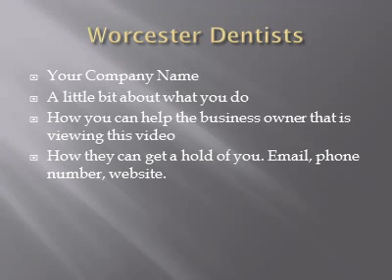Worcester Dentist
: for information and news about Worcester Dentists and how to find a dentist in Worcester.